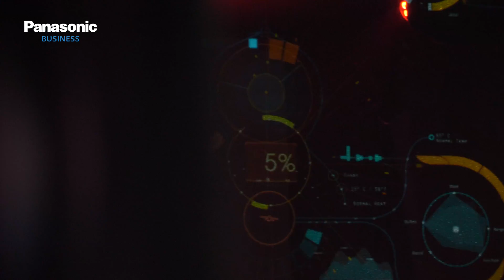Live@ISE2018 | Michael Pullan introducing the technology that will light up ISE 2018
Michael Pullan introduces the technology that is on show in Amsterdam this year, including lecture capture technology, collaboration, live events and digital signage. For more information on Panasonic at ISE, please visit: business.panasonic.eu/ISE2018